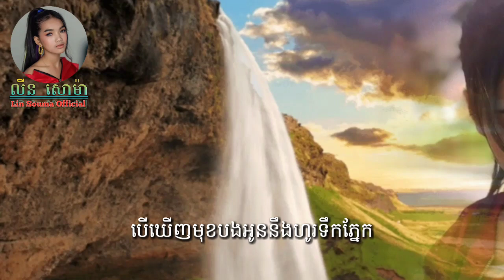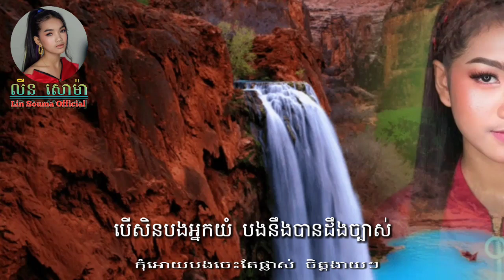លីន សោម៉ា - បងដកអូនស្មើសូន្យ | Lin Souma - Bong dok oun smer son